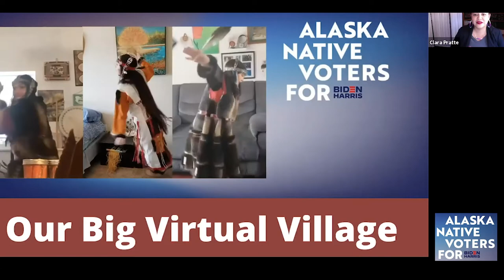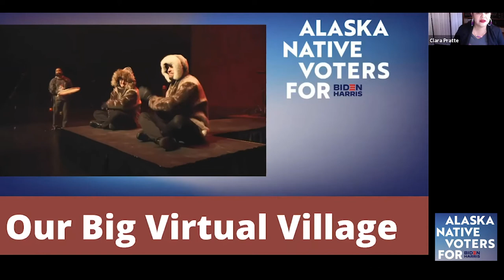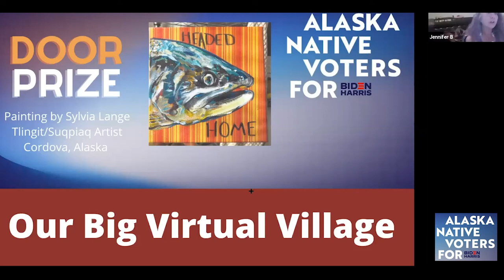Big Virtual Village Townhall - Alaska Native Voters for Biden-Harris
On October 13, Alaska Native Voters for Biden-Harris hosted a Big Virtual Village Meeting with local Alaska Native leaders and national campaign officials to discuss Biden’s positions on Alaska Native and rural Alaska issues including climate change, rural infrastructure, public safety, telecommunications, education and energy.

Music by Pamyua with remarks by Clare Pratte, Navajo, Biden-Harris Tribal Engagement Director, Raina Thiele, Co-Chair of the Biden-Harris Native American Policy Committee, former Lt Governor Valarie Davidson and Sealaska Chair Joe Nelson.